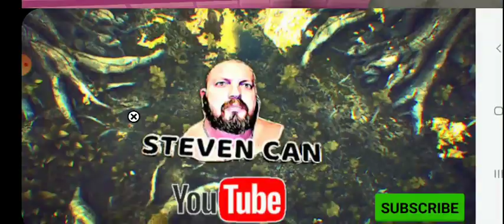maaf gak intro main kawaii world||part 2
Maaf suaranya kecil

Nama Game : kawaii world

server : Rahasia